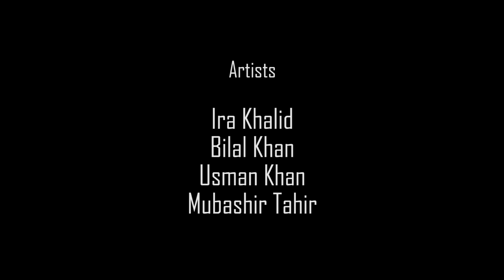Khushiyon Bhara Ye Ramzan Rahe | Ramadan Campaign | 2021 | Ramadan Mubarak | Pakistan | USA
We welcome the month of Ramadan with the heart filled with peace, harmony, and joy. May this holy month of Ramadan be a month full of blessings.
Ramadan Mubarak.
Artists:
Ira Khalid
Bilal Khan
Usman Khan
Mubashir Tahir.

Written By:
Osama Siddiq.

Concept/Video:
Sunny Hussain.

Special Thanks:
CHA Tea House
Jarin Eva
Lawangin Khan
Brother Umer.